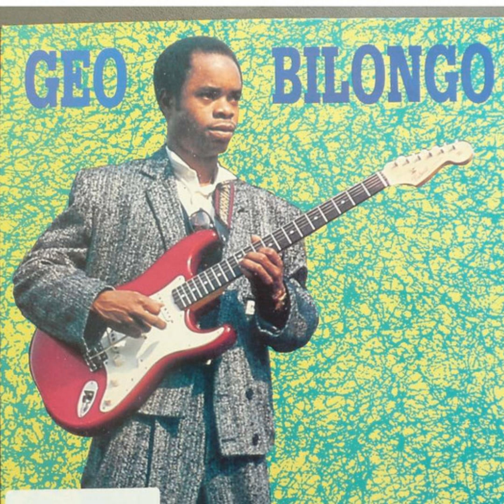GEO BILONGO - AFRICA SOUKOUSS GEO BILONGO SEBENE NONSTOP DANCE MUSIC WORLD MUSIC (Audio)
GEO BILONGO - AFRICA SOUKOUSS SEBENE NONSTOP DANCE MUSIC - GEO BILONGO

Avec les solos de guitare les plus connus du guitariste virtuose Geo Bilongo !

Geo BILONGO est un guitariste congolais spécialisé dans le rythme Rumba Soukous. Il a commencé à jouer de la guitare à l'âge de 11 ans à Kinshasa. Ses références sont alors Django Reinhardt, Jimi Hendrix, Wes Montgomery. Il joue dans plusieurs formations kinoises telles que "Mokako", "Bisengo" de Gérard MADIATA, "Orchestre KARA" et "Kossa-Kossa" de Maître Torro, (célèbre formation kinoise des années 70 et 80 qui a interprété tous les répertoires congolais et internationaux) .

Lorsqu'il se lance dans une carrière solo, il accompagne des artistes congolais tels que Tshala Mwana, Evoloko Jocker, Papa Wemba, Aurlus Mabele, des artistes camerounais tels que Guy Lobé et Papillon, ainsi que plusieurs artistes antillais. Passionné et anticonformiste, toujours à la recherche
  nouvelles sensations, il s'intéresse au Jazz, au Blues, au Flamenco, au Folk, à la Valse, au Tango, à la Salsa et au Funk. Pendant près d'une décennie, pendant son absence de la scène, il a travaillé sur les moyens d'intégrer une touche de style classique à la rumba. En mettant un accent particulier sur les problèmes sociaux dans la chanson, il revient avec d'autres couleurs et bientôt, peut-être avec un nouveau CD.

Featuring virtuoso guitarist Geo Bilongo's most known guitar solos!

Geo BILONGO is a Congolese guitarist specializing in Rumba Soukous rhythm. He started playing guitar at the age of 11 in Kinshasa. His references are then Django Reinhardt, Jimi Hendrix, Wes Montgomery. He plays in several Kinshasa groups such as "Mokako", "Bisengo" by Gérard MADIATA, "Orchestre KARA" and "Kossa-Kossa" by Master Torro, (famous Kinshasa group of the 70s and 80s who performed all Congolese and international repertoires).

When Geo embarked on a solo career, he accompanied Congolese artists such as Tshala Mwana, Evoloko Jocker, Papa Wemba, Aurlus Mabele, Cameroonian artists such as Guy Lobé and Papillon, as well as several West Indian artists. Passionate and non-conformist, always looking for
 new sensations, he is interested in Jazz, Blues, Flamenco, Folk, Waltz, Tango, Salsa and Funk. For nearly a decade, during his absence from the stage, he worked on ways to integrate a touch of classical style with rumba. By putting a particular emphasis on social problems in the song, he returns with other colours and soon, maybe with a new CD.

Track list
Geo Bilongo & Malinga System: Respect de la Femme (1989)
Geo Bilongo & Malinga System: Nicole Saar (1990)
Jan Klod Wenodo: Bay Pweszion (1990)
Michel Moutouari: Maitre Sokete (1991)
Michel Moutouari: Carnival Ambiance (1991)
Geo Bilongo: La Vie Quotidienne (1992)
Geo Bilongo: Chateau Rouge (1993)
Soukouss Gentlemen: Bassala (1994)
Soukouss Gentlemen: Peul Keita (1994)
Geo Bilongo: Eperdument (1994)
Petit Makambo: Casser la Baraque (1995)
Petit Makambo: Efoperso (1995)
Petit Makambo: Top Des Tops (1995)
Geo Bilongo: Megamix (1997)
Geo Bilongo: Correction (1999)
Geo Bilongo: BourkinaFaso (1999)
Top One Frisson, Guy Lobe (RIP) & Africa Wanted: Megamix Vol.1 (1999)
Top One Frisson & Africa Wanted: Megamix Vol.2 (1999)